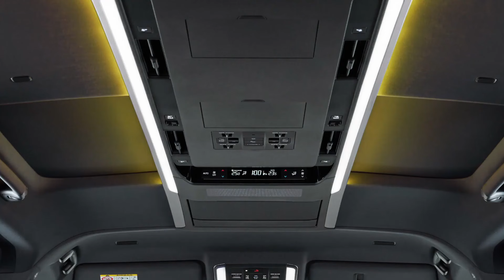TOYOTA Vellfire 2024 - Sport MiniVan Exterior interior & Details